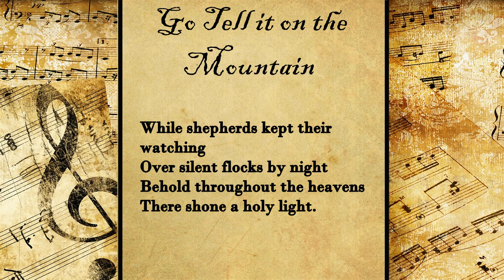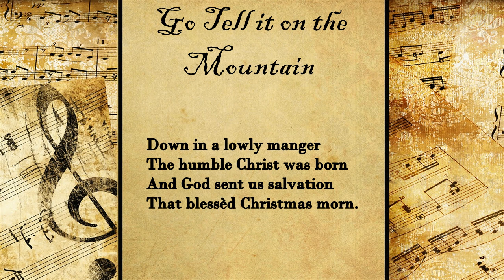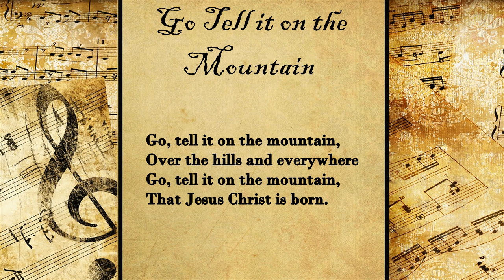Go Tell it on the Mountain | Christmas Hymn